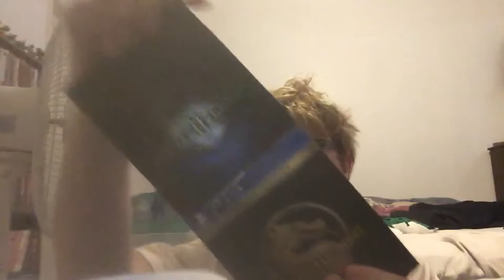Mortal Kombat 11 Premium Edition Unboxing (Gone Wrong)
I finally got MK11, to my surprise no SHao Khan code, I have to get it all sorted out. Best Buy and preorders smh. anyways, excuse my family in the vid and enjoy the unboxing